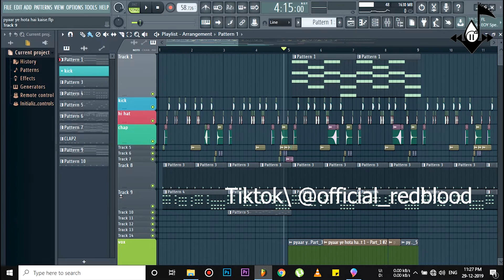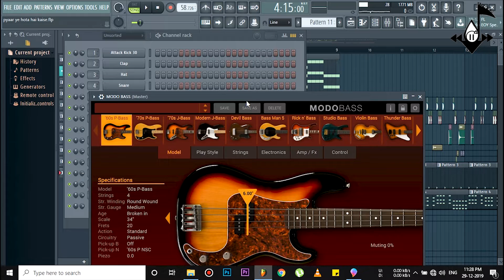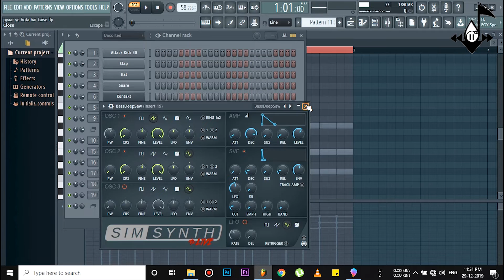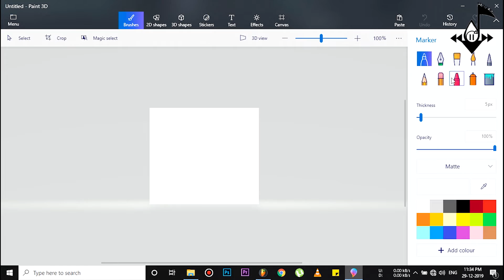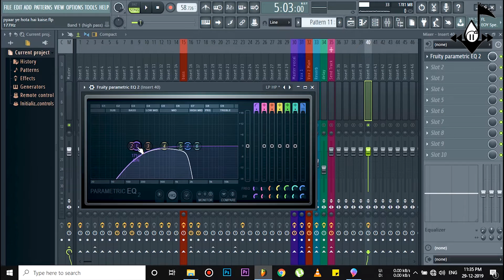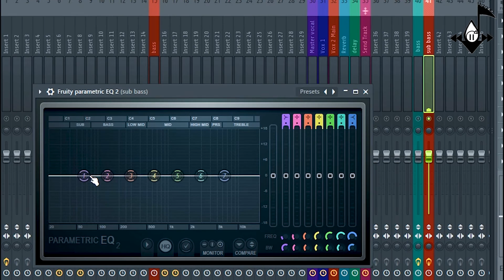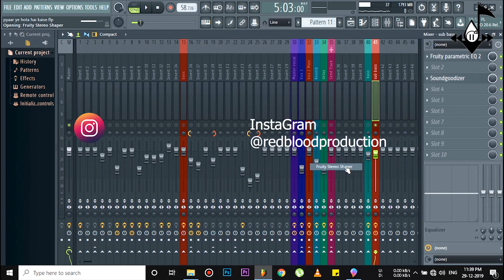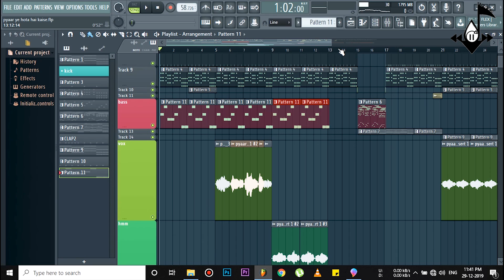What Is Bass | What Is Sub Bass | How Make Bass | FL Studio Hindi Tutorial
For Any Help Or bussiness Related Info